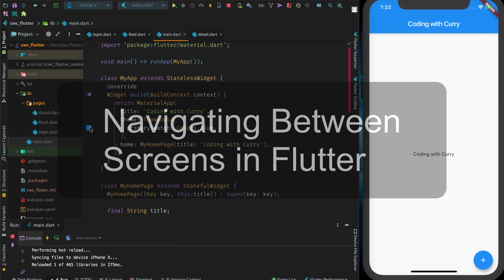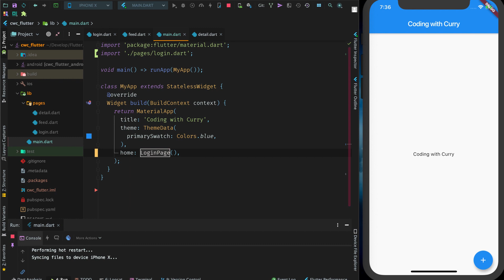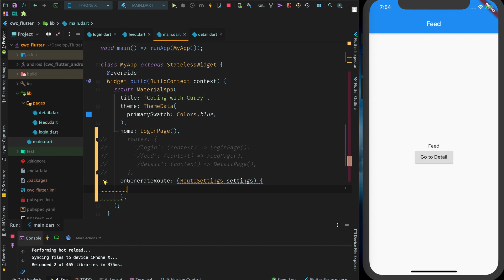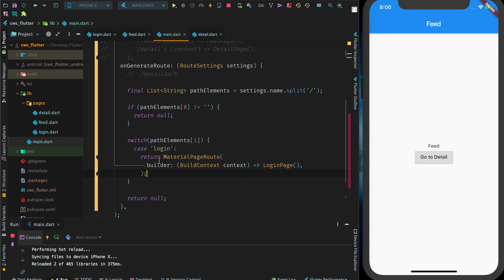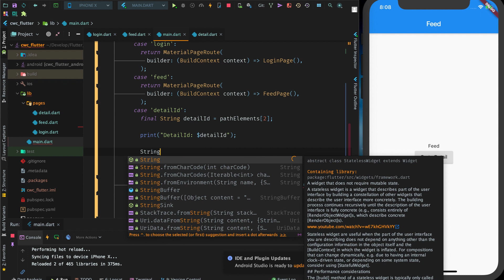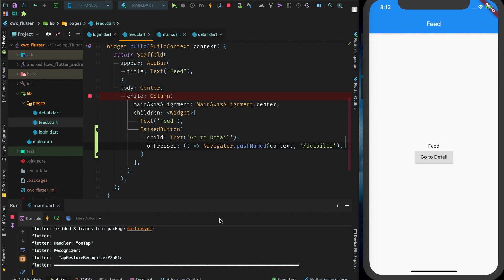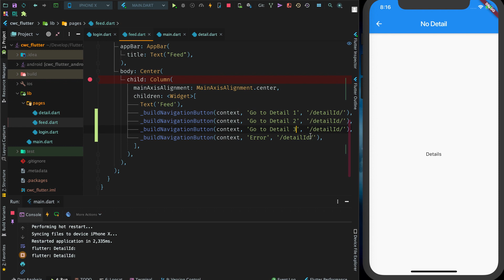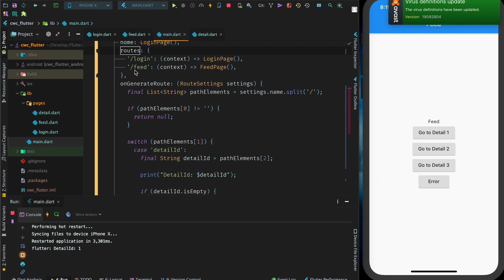How to navigate between screens in Flutter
Navigating between screens in Flutter is essential to creating great Flutter apps. This video will walk you through the basic setup for routing which is actually very simple.

00:00 - Intro
00:32 - Explanation of initial code
03:32 - Adding routes to the app
06:00 - Pushing a new screen
10:33 - Changing the navigation icon
12:44 - Generating specific routes
18:50 - Passing extra data the next screen